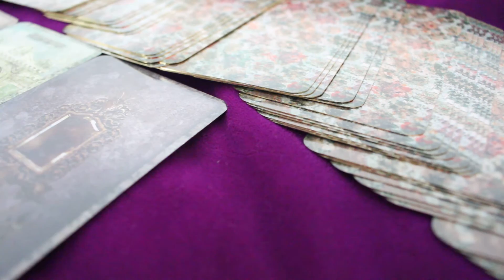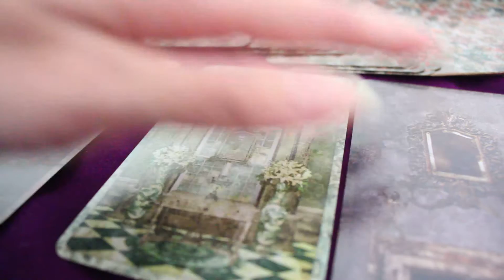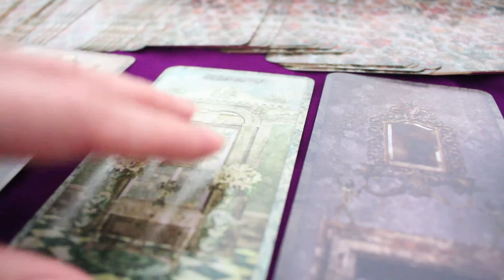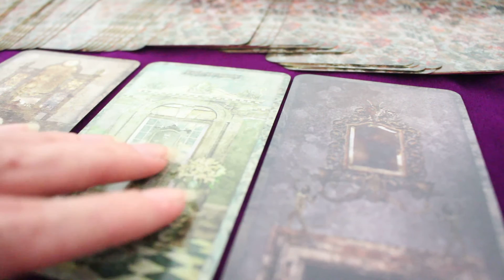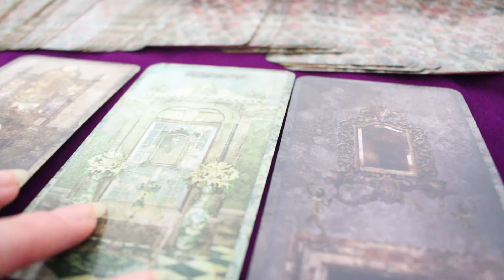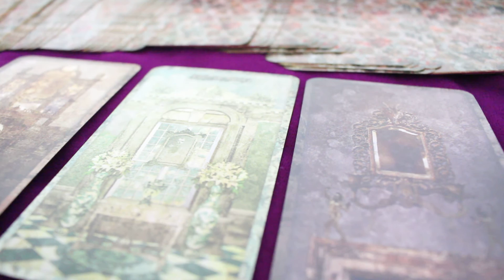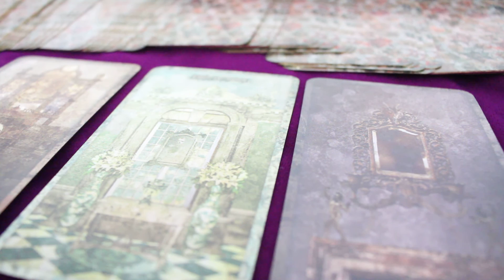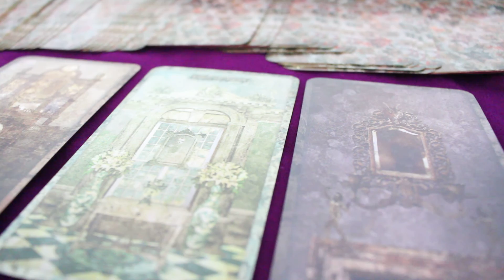Weekly February Love Tarot Reading (15 Feb --- 21 Feb)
This is a weekly love tarot reading for February. Tyldwick tarot is used. This reading focuses on spiritual guidance from the Universe and gain wisdom on the topic of love without limiting on romantic love.